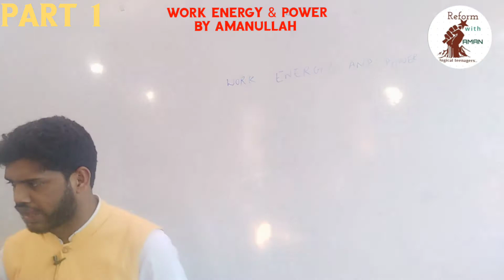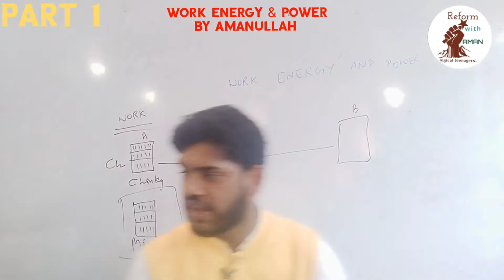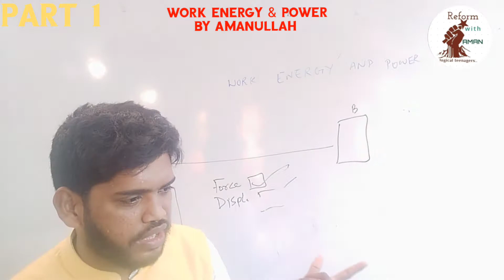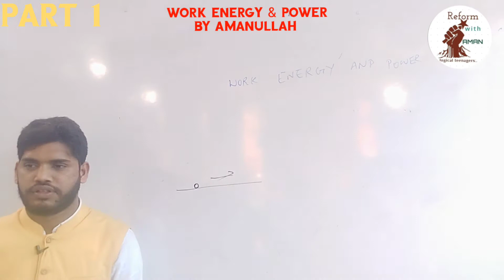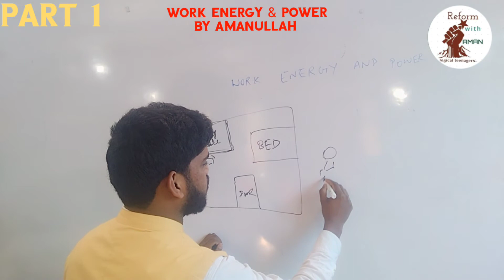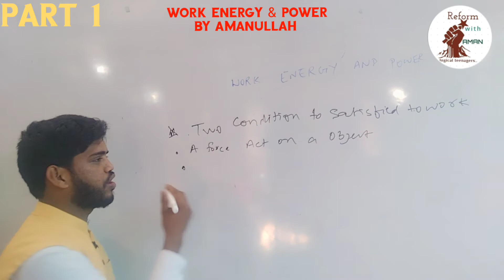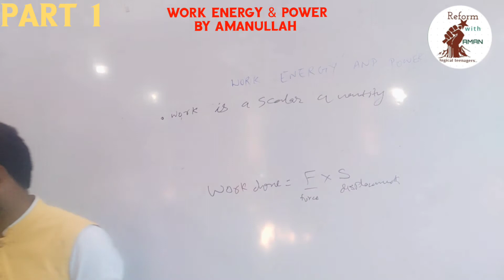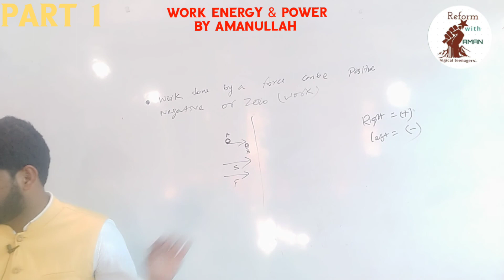Term 2 Exam Class 9 Physics Chapter 11 Work Energy And Power - Part 1 Revision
Reform with Aman